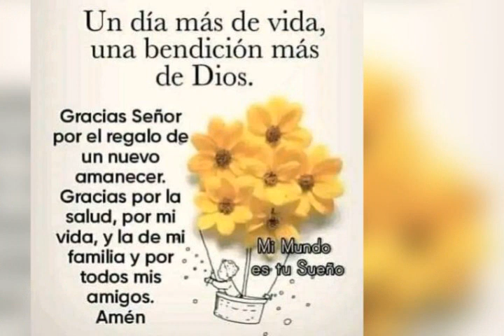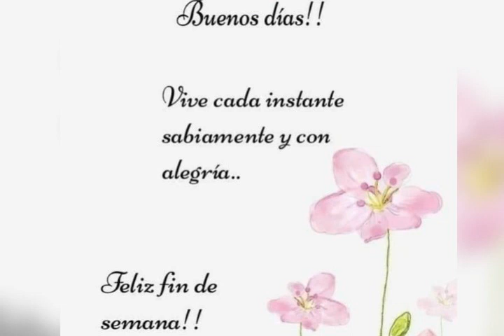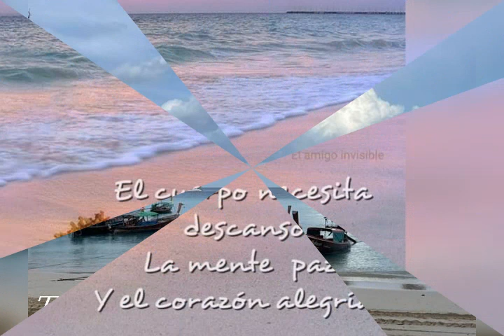Saludos de buenos días. No tengo derecho de autor sobre esta canción.